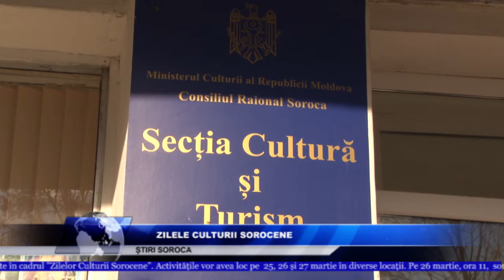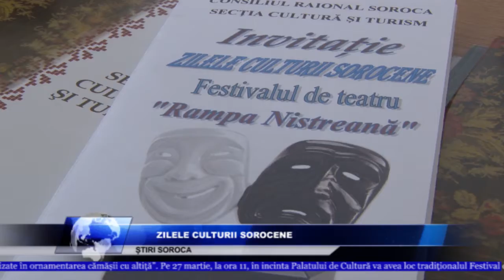ZILELE CULTURII SOROCENE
Sorocenii sunt invitați să participle la un șir de evenimente desfășurate în cadrul ”Zilelor Culturii Sorocene”. Activitățile vor avea loc pe  25, 26 și 27 martie în diverse locații.